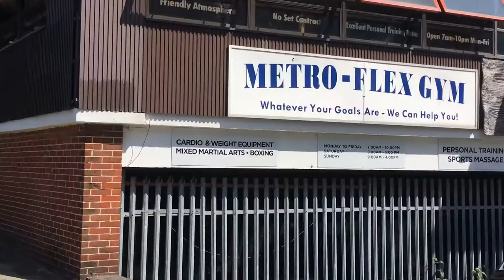How to Treat Upper Back Pain - Thoracic Mobility Exercises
This is a short Vlog on how to use some simple thoracic mobility exercises as part of your rehabilitation plan.

Giles Gyer and Jimmy Michal both highly successful and internationally published authors in manual therapy.

Books have all been Amazon best seller

Dry Needling techniques

Osteopathic Articulation

Osteopathic and Chiropractic Spinal Manipulation

We offer training courses for manual therappist's in osteopathic and chiropractic manipulation techniques across the world, along with courses in articulation, Dry Needling and IASTM.

Key emphasis for all courses is around finesse over force, use of manipulation can be incredibly effective please keep your eyes peeled for our upcoming book on osteopathic and chiropractic manipulation techniques for manual therapists.

for videos, vlogs and content on all our training courses.

We work all over the world and run events with a number of providers, please get in touch about organising courses where you are.